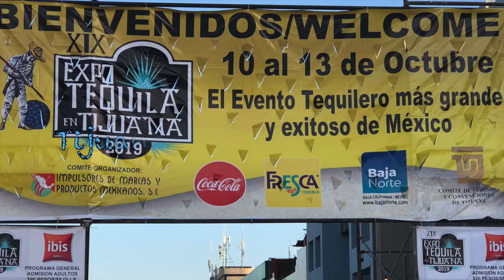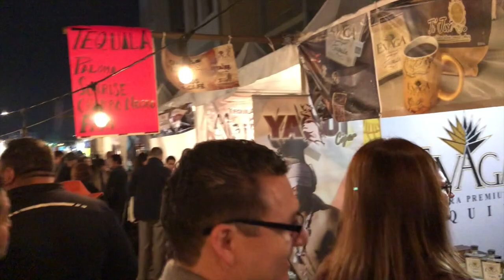Tequila Expo Tijuana 2019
A video of our last visit to Tequila Expo Tijuana 2019 which celebrated its 19 years. The Expo took place from Thursday, Oct. 10 to Sunday Oct. 13 at Plaza Financiera, Zona Río.  Admission to the Expo was $100 MXN or $5 USD. You can try different types and brands of tequila and they are also available for purchase. There were also live performances such as Mexican folklore dances, music, and food. It is worth visiting and I highly recommend it. Tequila Expo in Tijuana is celebrated every year.